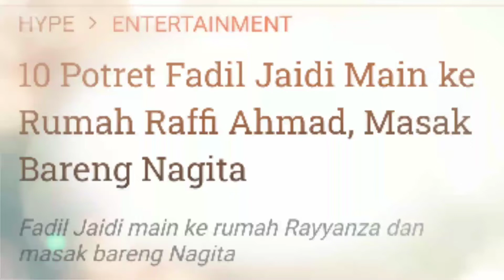10 Potret Fadil Jaidi Main ke Rumah Raffi Ahmad, Masak Bareng Nagita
10 Potret Fadil Jaidi Main ke Rumah Raffi Ahmad, Masak Bareng Nagita